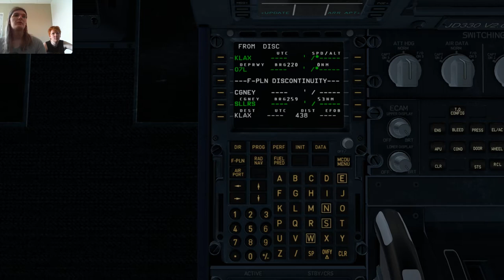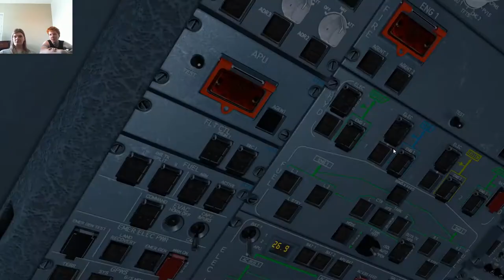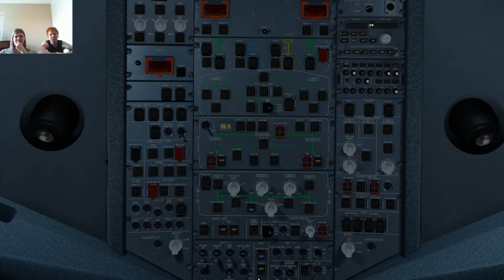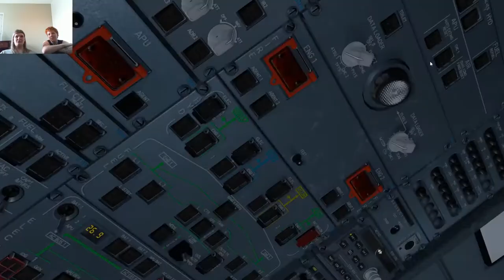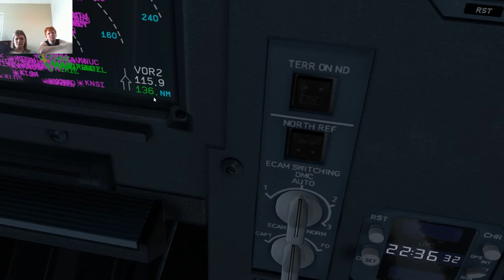Kettu lentää, Pii ohjeistaa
Yleisön, ja Ketun, pyynnöstä: Kettu laskeutuu Piin neuvoessa Airplane-hengessä täysin kokemattomalle henkilölle suunnilleen mitä tehdään.

Simulaattori: X-Plane
Lentoreitti: KLAX - RIP - KLAX
Lentokone: JARDesign A330